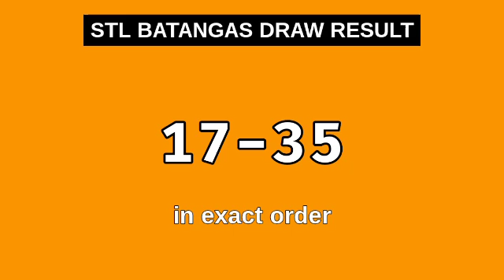1ST DRAW, STL BATANGAS 11AM Result Today December 16, 2023 MORNING DRAW RESULT PHILIPPINES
Today December 16, 2023 Saturday